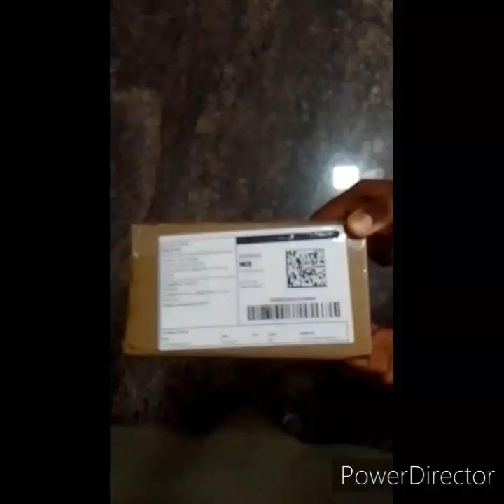I like tha meesho products I love the meesho 💐♥️